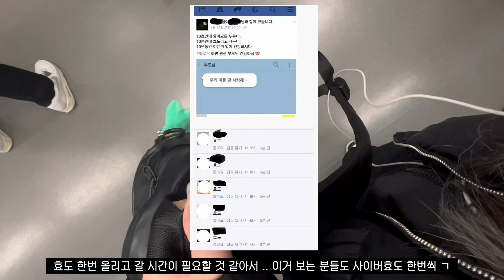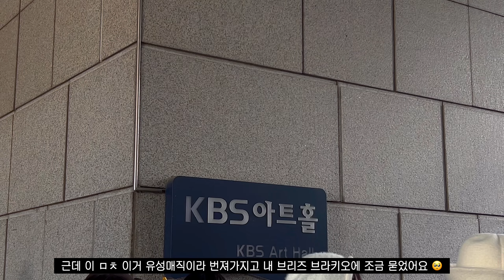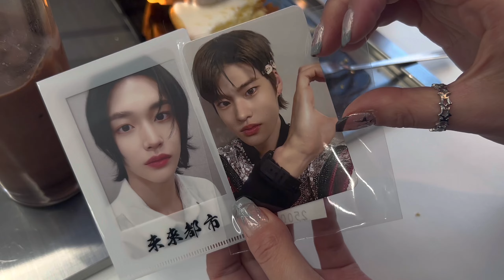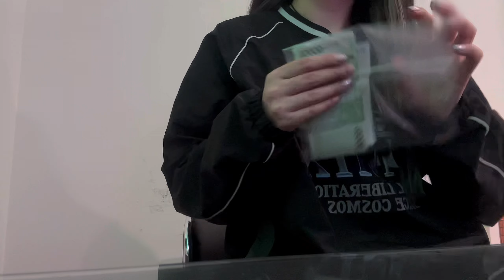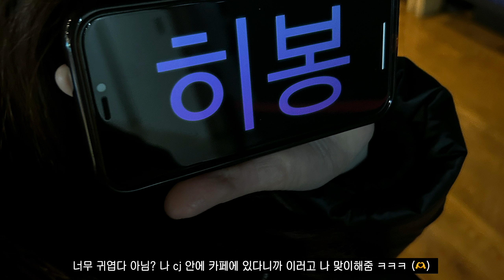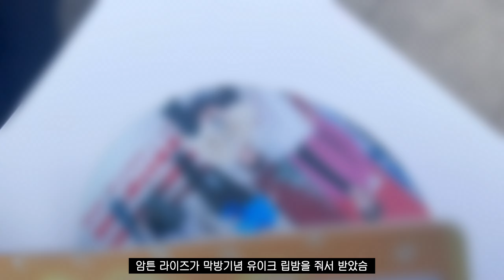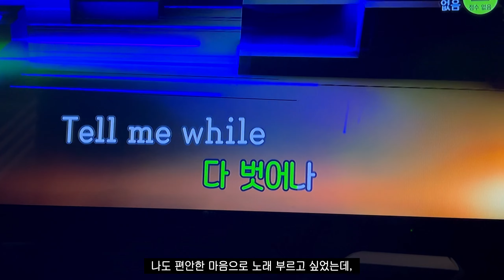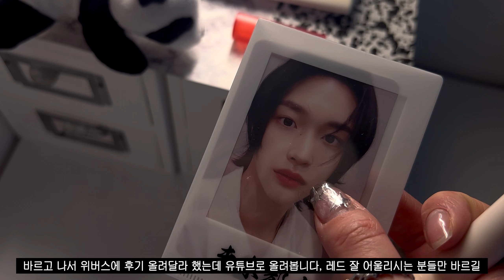[브리즈브이로그] Love119 공방 2~3주차 💌 진실게임하자 누나, 좋아하는 아이돌있어?☞나는 원빈이 🐆 울산치타 감성 모르는 애들은 가라 🙄 홍대구경 및 라이즈팝업 굿즈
여성분들은  @hibong__diary  히봉 브이로그 보고 재미 즐기시길...

00:00 intro
00:09 둘째주 공방
05:43 팝업굿즈를 구경함
07:22 홍대 10덕
10:11 셋째주 공방
16:06 홍대 구경 2차전
19:18 선물뜯어보기..♡
20:27 수미상관 마무리

본 영상은 '팀코믹스'에서 제품만을 제공받아 제작된 영상입니다..~
제품명 : NYLON COSMIC STAR LS
컬러 : 블랙, 아이보리 (영상 속에서 블랙 착용)

music 🎧
Free Music for Videos 👉 Music by Grant Schaffer - Easier To Love
Free Music for Videos 👉 Music by Nicknames - Where We Going?